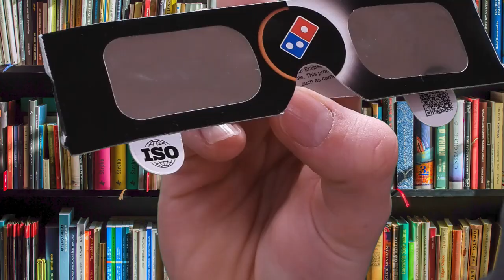NH Total Solar Eclipse 2024 - A Film by Belmont High School Astronomy Club